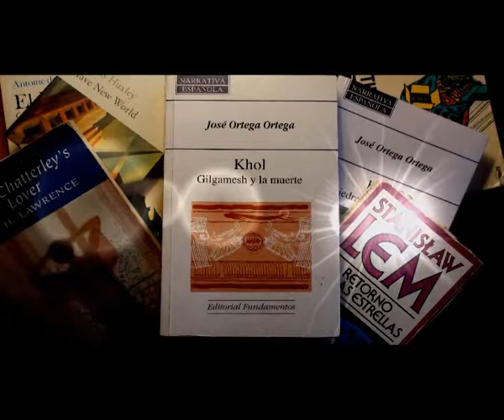GILGAMESH EN BUSCA DE LA INMORTALIDAD (NAVEGANDO HACIA GHOR)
Lectura de la novela GILGAMESH Y LA MUERTE, escrita por José Ortega sobre el mito de Gilgamesh y publicada por EDITORIAL FUNDAMENTOS.